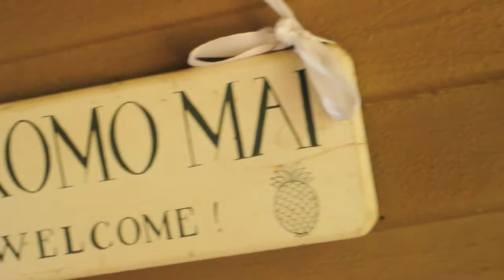MoNick's Wedding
Quick Highlight reel of Monique and Nick's Wedding in Maui 09/28/10